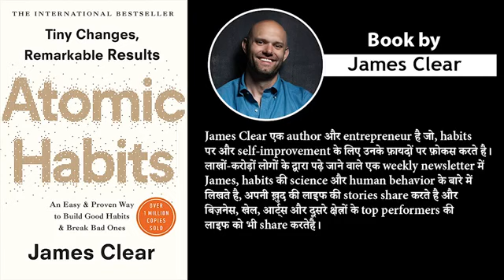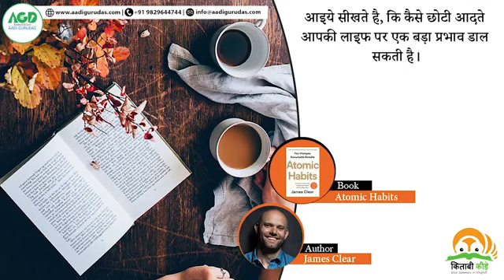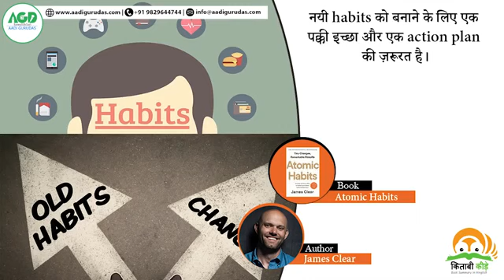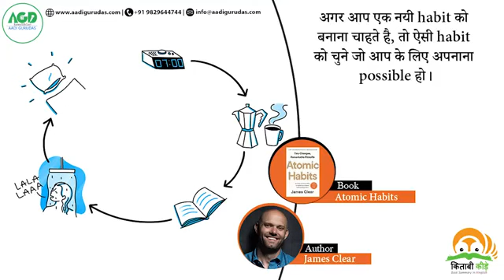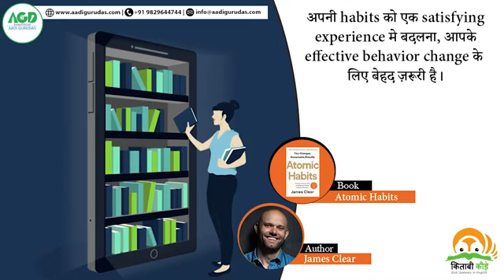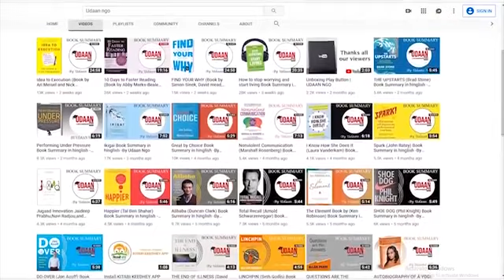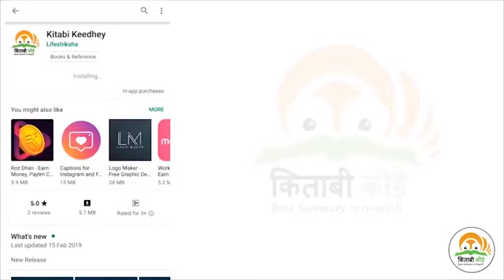Atomic Habits.. book summary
Good book